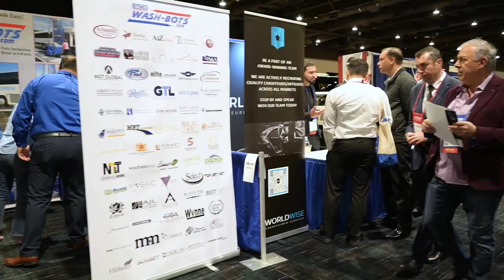CD/NLA Vegas 2023 Recap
It was a great four days of exhibiting, networking, and spending time with industry colleagues and friends at the 2023 CD/NLA Show in Las Vegas.